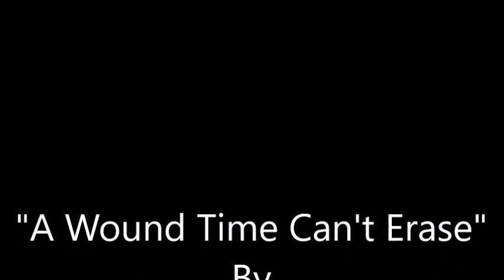A Wound Time Can't Erase~Stonewall Jackson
From The 1963 Album "I Love A Song" By Stonewall Jackson 11/6/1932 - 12/4/2021